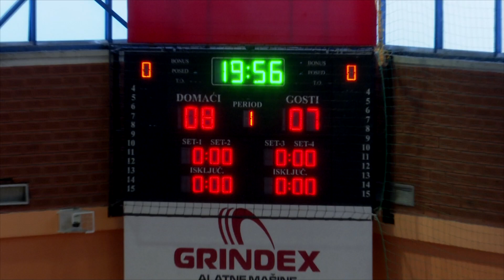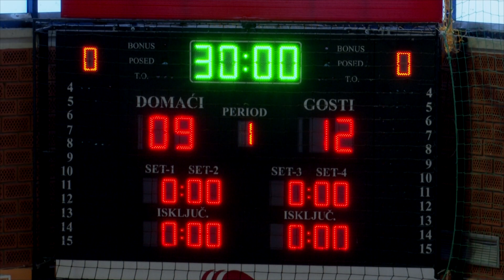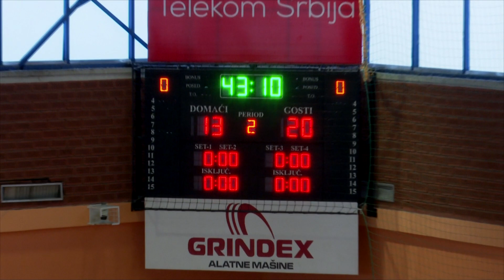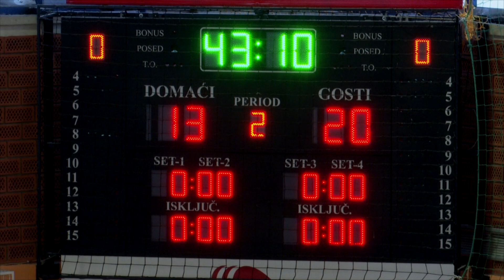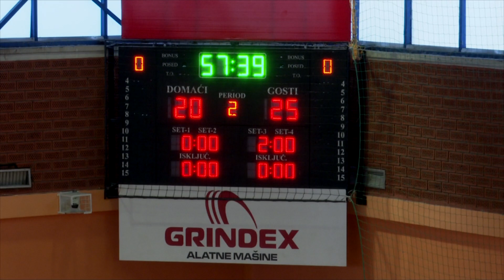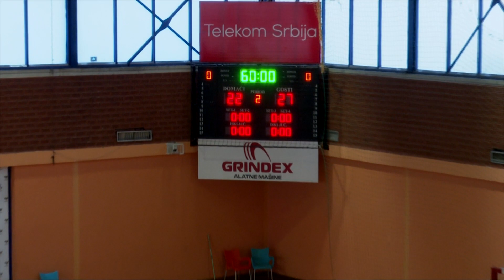SBRL 5. kolo / Ž / ŽORK Kikinda - ŽRK Topličanin